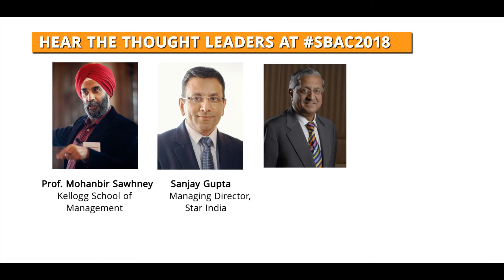SBAC 2018 - Kishore Biyani